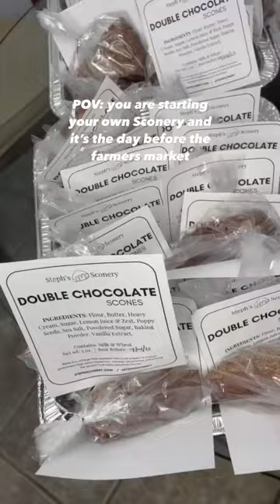Baking day before the farmers market!! 🥵🥵